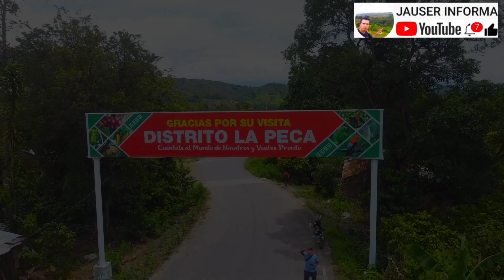Reportaje al distrito LA PECA y sus lugares turísticos; vídeo con drone; Bagua- Amazonas- Perú.